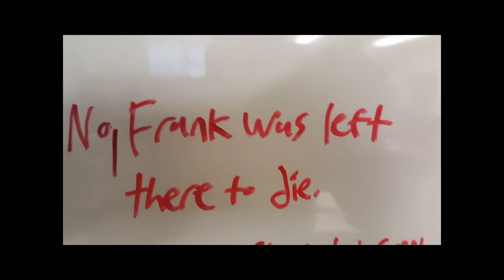Frankenstein Foley Project (11/17/15)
Nearly a month ago, I've finished a project where I strip the original sound of some film (of my choice) and splice in some new ones. So yeah, I could have just said "foleying" but whatever. Hope you enjoy. :)